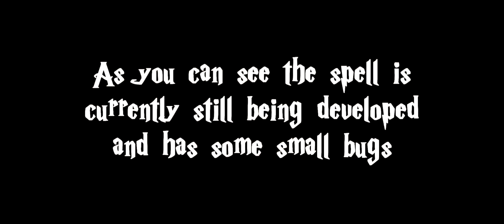Reparo Sneak Peek HP3 PC Game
Credit to UnWorld for working with me to get this to work, Couldn't of done it without him

A modded spell of Reparo, works on all movers I've tried it on so far. No sounds for Reparo at this point in time and there are some lighting issues once the spell is cast